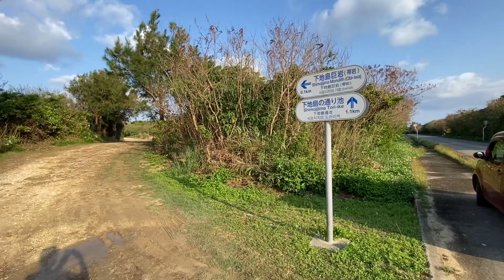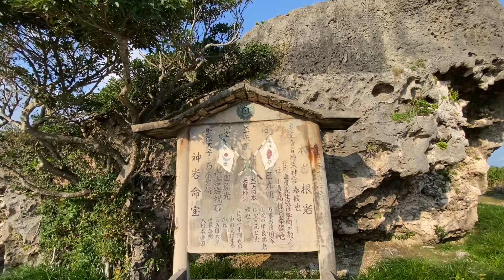宮古島の大津波で打ち上げられた巨石帯岩に行ってみた【MIYAKO ISLAND】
宮古島に旅行に行ってきました。大津波で巨石が陸に打ち上げられたそうです。すごいですねぇ。

◆宮古島旅行シリーズ